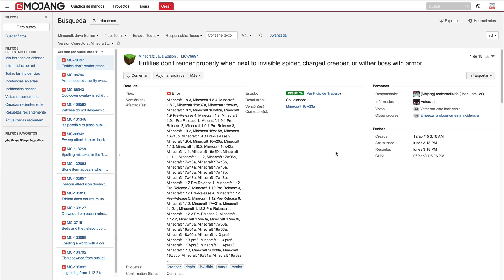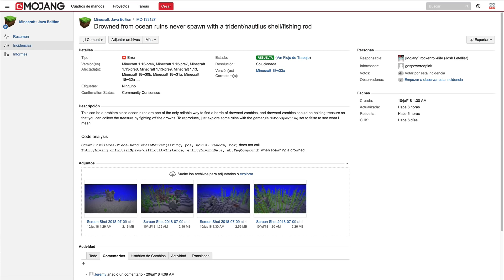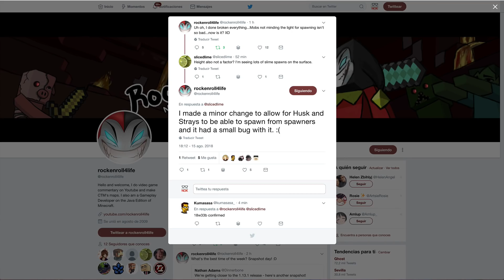Minecraft 1.13.1 – Snapshot 18w33a – Cubos de peces mejorados, bugs y la 1.13.1 más cerca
La snapshot de esta semana es la 18w33a y trae mejoras de rendimiento en líquidos, algo muy necesario en esta Update Aquatic, y nuevos tooltips para los cubos con peces tropicales; gracias a ellos sabremos qué tipo de pez tropical hay en cada cubo. Y por supuesto también se han resuelto unos cuantos bugs y se ha añadido al menos uno bien gordo.

Aquí puedes encontrar todos los vídeos de las snapshots y pre-releases de Minecraft 1.13.x Update Aquatic:

Puedes ver todos los vídeos de las snapshots de Minecraft 1.13 en su correspondiente lista de reproducción:

█████ Créditos █████